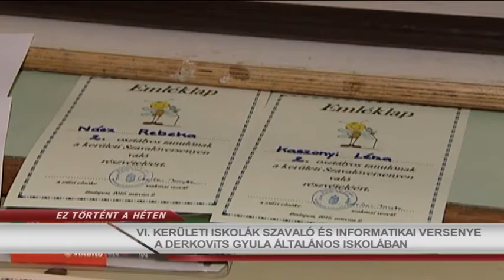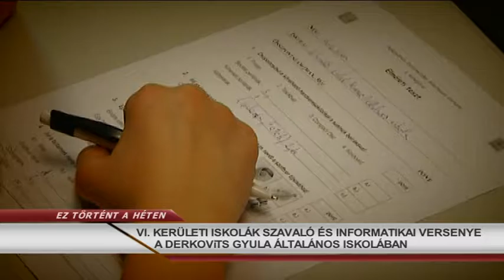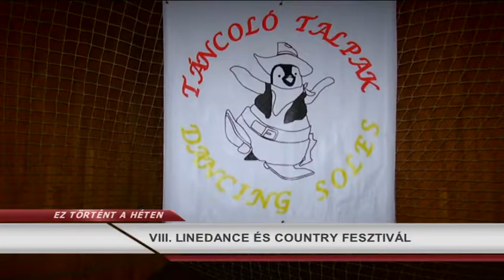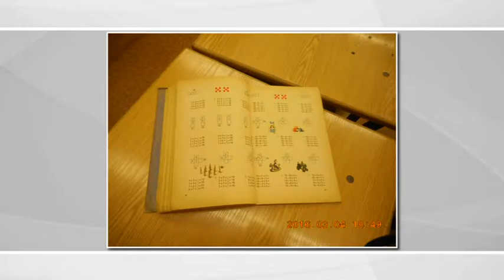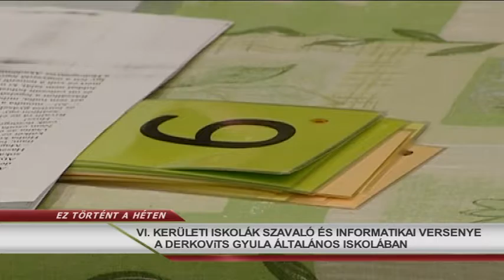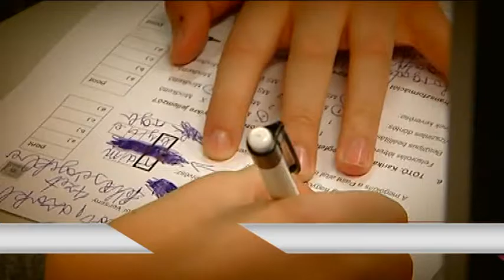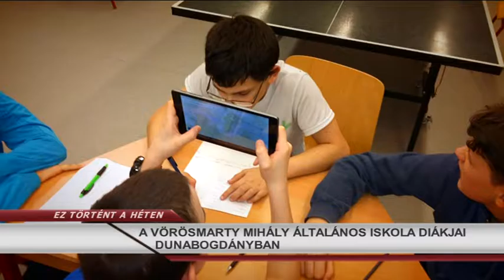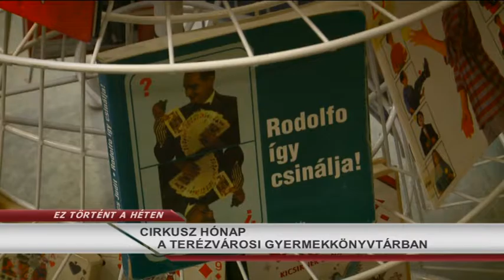Terézvárosi Magazin 2016.03.07. hatoscsatorna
EZ TÖRTÉNT A HÉTEN

VI. KERÜLETI ISKOLÁK SZAVALÓ ÉS INFORMATIKAI VERSENYE A DERKOViTS GYULA ÁLTALÁNOS ISKOLÁBAN
ÜGYFÉLFOGADÁSI SZÜNET AZ ANDRÁSSY ÚTI KORMÁNYABLAKBAN
A VÖRÖSMARTY ÁLTALÁNOS ISKOLA DIÁKJAI DUNABOGDÁNYBAN
MÓDOSUL A RENDELÉSI IDŐ A TERÉZVÁROSI EGÉSZSÉGÜGYI SZOLGÁLATNÁL
VI. KERÜLETI ISKOLÁK AZ ORSZÁGOS NÉPDALVERSENYEN
ZSUZSA NÉNI 90 ÉVES
VIII. LINEDANCE ÉS COUNTRY FESZTIVÁL
CIRKUSZ HÓNAP A TERÉZVÁROSI GYERMEKKÖNYVTÁRBAN

felelős szerkesztő-riporter: Szalai Zsolt
hírolvasó/narrátor: Dombóvári Gábor
szerkesztő-vágó: Gerstenbrein Zsuzsi
operatőr: Horváth Gábor, Pintér István
főszerkesztő: Paor Lilla

Önkormányzati Percek:

KÖLTSÉGVETÉSI VITA TERÉZVÁROSBAN - Nyíri Gábor önkormányzati képviselő, Együtt - a Korszakváltók Pártja, Terézváros, Papp László alpolgármester, Terézváros

NYÍLT NAPOK A VI. KERÜLETI VÖRÖSMARTY MIHÁLY ÁLTALÁNOS ISKOLÁBAN - Rakó József
intézményvezető, VI. Kerületi Vörösmarty Mihály Általános Iskola

Terézvárosi Programajánló –  Bárdos Deák Ágnes kulturális programszervező, énekes

Terézvárosi Magazin:

TERÉZVÁROSI LAKOSOKAT BEMUTATÓ SOROZAT - Spilák Klára színművész

ÖREGDIÁKOK TALÁLKOZÓJA A BAJZÁBAN Horváth Zsóka egykori Bajzás diák, Csermák Tibor tanár, Bajza utcai Általános Iskola

EZ TÖRTÉNT A HÉTEN ismétlése
műsorvezető: Paor Lilla
felelős szerkesztő: Szalai Zsolt
adásrendező-vágó: Kálmán Péter
kameraman: Mészáros Viktor
őszerkesztő: Paor Lilla